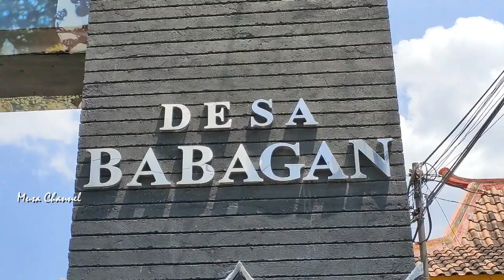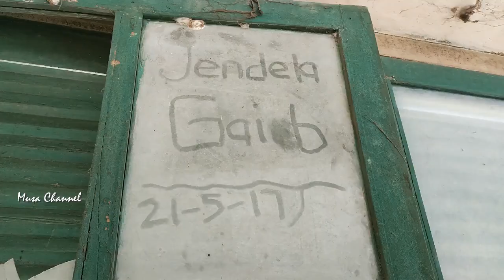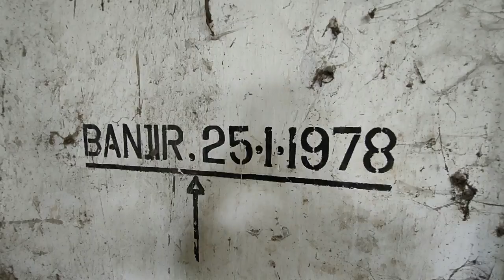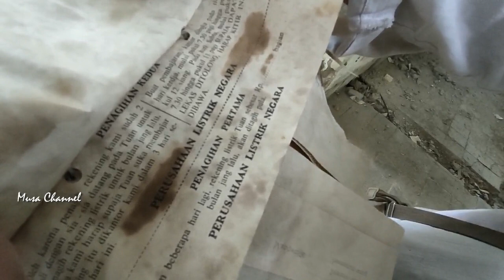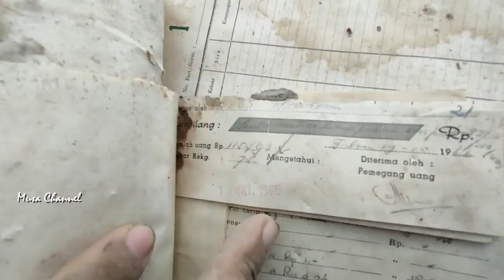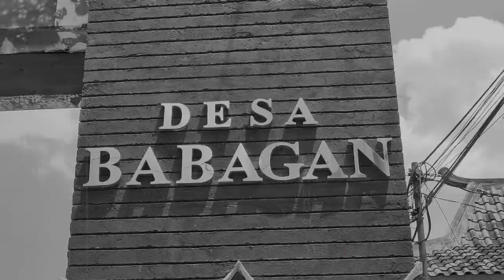JEJAK SEJARAH YANG AKHIRNYA DIJARAH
Lasem – Bangunan ini menjadi saksi bisu sebuah sejarah, bahwa Pembangkit Listrik Tenaga Air (PLTA) pernah berdiri di pinggir Sungai Bagan Lasem, Kabupaten Rembang, Jawa Tengah.

Namun setelah tidak beroperasi, mesin dan peralatan di dalamnya menjadi sasaran penjarahan. Saat saya menyusuri lokasi ini, ada temuan dokumen penting. Dokumen tentang apa ? Berikut kisahnya. (Musyafa Musa).